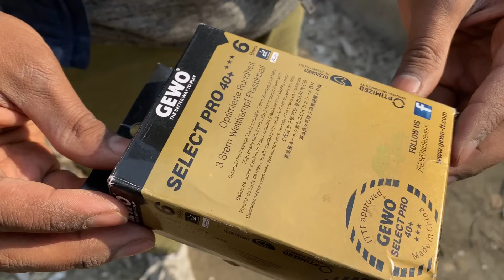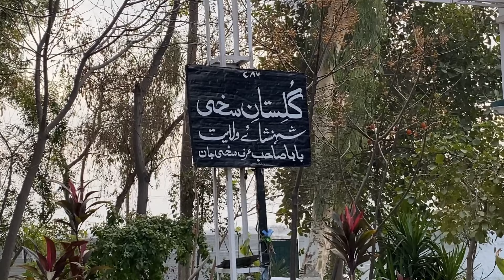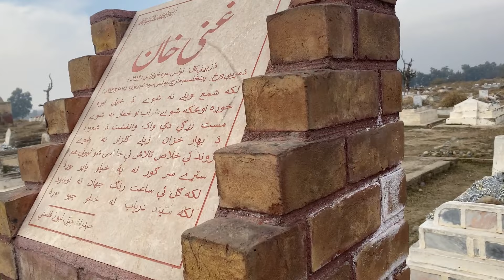3rd Vlog Peshawar to Charsada | Found 10 Place to Play Outdoor Table Tennis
Best experience ever we completed dare of Anwar Khan and found 10 weird places to play outdoor ping pong. We also visited Hazrat Ali Baba sahab and Ghani Baba tomb which was one of the best and peaceful visit.

Music taken from @InShotApp  and @NonCopyrightSound .

We want to thank our sponsors especially Gewo Table Tennis for sponsoring our vlog and humble thank to rohan, haqan and sir obaid for lovly lunch at sardaryab family park that fish and grill chicken was awesome.
Love to mention my team Best buddy Yaseen, True bro Kamran Kami and Silent kill Abdur Rehman.